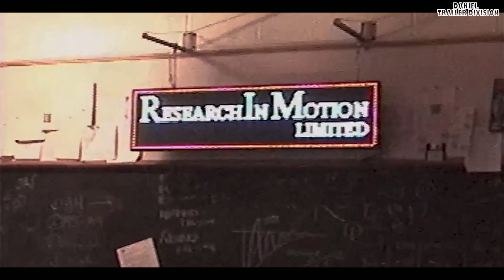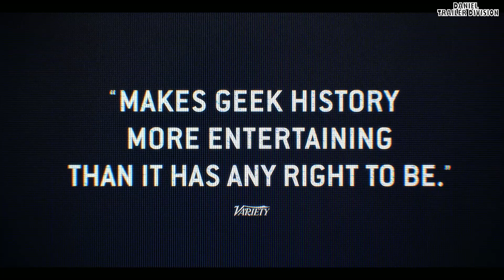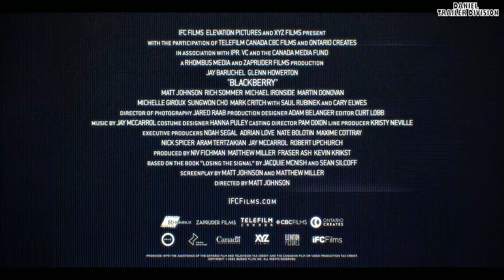BlackBerry Official Trailer [FULL HD 1080P]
The “true story” of the meteoric rise & catastrophic demise of the world’s first smartphone, BLACKBERRY is a whirlwind ride through a ruthlessly competitive Silicon Valley at breakneck speeds.